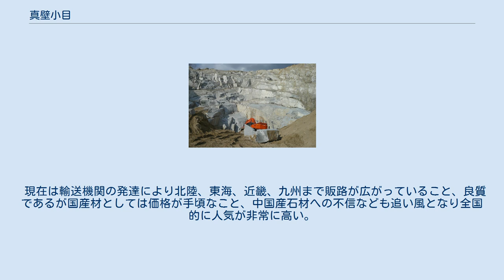真壁小目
真壁小目（まかべこめ）とは茨城県桜川市真壁町（旧真壁郡真壁町）の東部にある加波山（標高709m）の麓一帯の真壁町より採掘された石目の小さい花崗岩の称。
 白色または薄青、薄黒を帯びた白色をしており硬質で吸水率も低い。
研磨すると光沢に優れており光沢の持続性も極めて良いため墓石材として最適。
石職人より「ねばり」と呼ばれる性質も持ち合わせるため灯篭などの材料としても適している。
丸型、角型の結晶がまだらに確認出来るのも特徴。
白色を主とするが青味、黒味が強い物ほど高級とされ価格が高い。
 採石の歴史は明治初期頃に遡ると言われている。
1975年（昭和50年）頃は25件程度の採掘業者があったが次第に減少し、2011年（平成23年）時点では6件のみが採掘を伝承している。
 関東地方で「御影石」というと「真壁石（小目、中目）」と「稲田石」のどちらかを指す。
 採石丁場 首都圏最寄りの大規模産地という地理的背景もあり、日本銀行、国会議事堂、皇居、東京駅をはじめ首都圏の多数の駅舎、天皇陵、皇居などの歴史的建造物などにも使用されている。
また、福沢諭吉、山本五十六、井上馨、力道山、川端康成、浜口庫之助、菊池寛、中浜万次郎などの墓地にも使用されており、首都圏の歴史ある墓地、墓苑では使用率が最も高い花崗岩である。
 採石量が多いため国産材としては価格が手頃であり、かつ良質との評価があることから、関東全域で墓石使用率が群を抜いて多い。
 現在は輸送機関の発達により北陸、東海、近畿、九州まで販路が広がっていること、良質であるが国産材としては価格が手頃なこと、中国産石材への不信なども追い風となり全国的に人気が非常に高い。